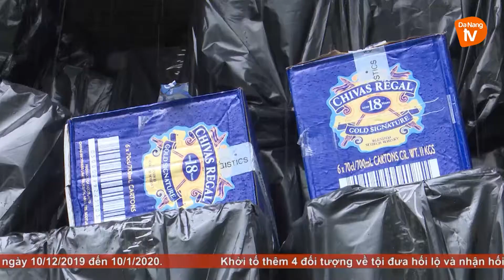Hàng nghìn chai rượu không có giấy tờ nguồn gốc , xuất xứ